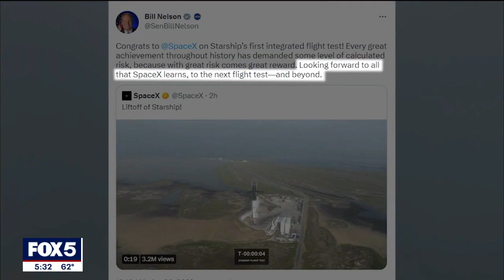SpaceX's Starship rocket explodes after liftoff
Elon Musk, in a tweet, called it “an exciting test launch of Starship! Learned a lot for next test launch in a few months.” SpaceX termed the explosion as a “rapid unscheduled disassembly.”  FOX 5's Linda Schmidt has the latest.